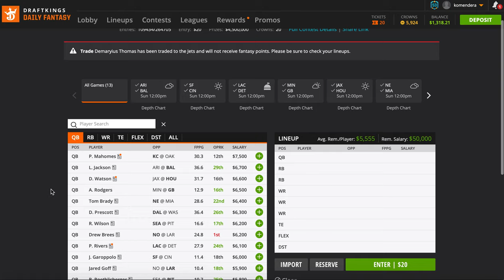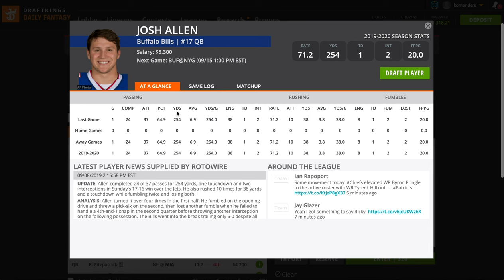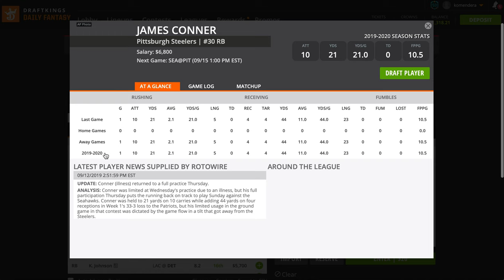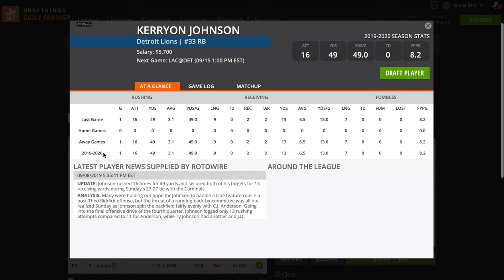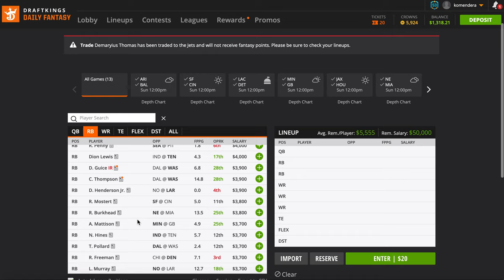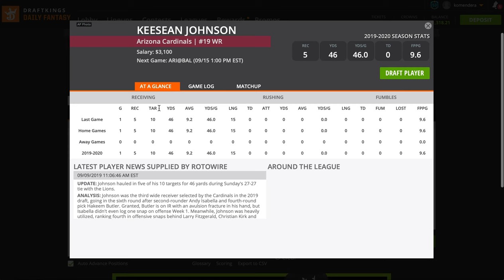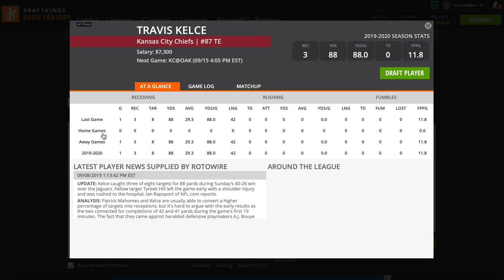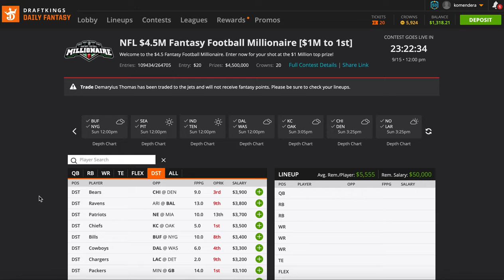NFL DFS Week 2 Full Breakdown